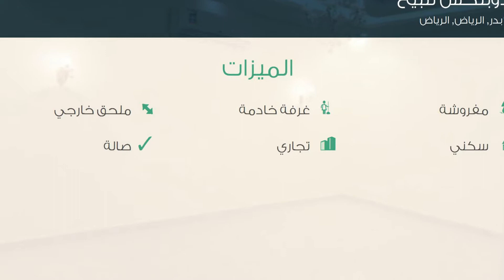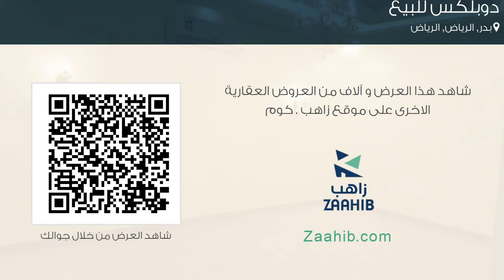دوبلكس للبيع في شارع طارق بن زياد, حي بدر, مدينة الرياض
تفاصيل العرض:-

رقم: 2078426

ميزات:-

5 الغرف, 3 غرف أخرى, 5 عدد دورات المياه, 1 سعة مرآب السيارات, مفروشة, ملحق خارجي, غرفة خادمة, سكني, تجاري, صالة